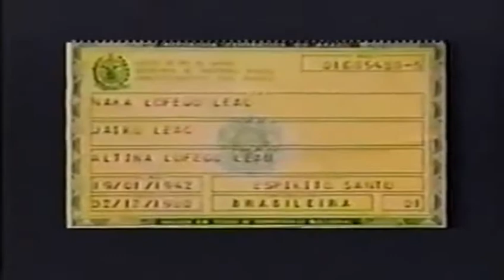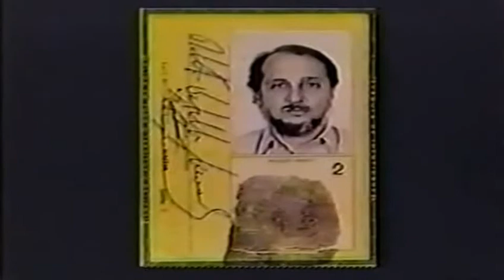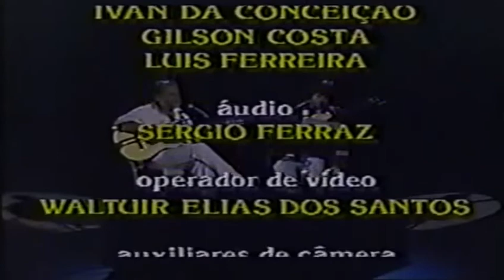Nara e Menescal em Bossa Nova (Rede Manchete 1987)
COMEMORAÇÃO AOS 80 ANOS NASCIA NARA LEÃO